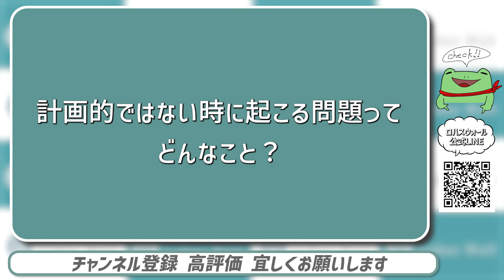【計画遅れはコスト増！？】DIYにおける計画性の重要性について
📕【無料】漆喰・珪藻土の基本が分かる📕
  　⬇︎ LINE講座を期間限定で配信中！⬇︎

漆喰・珪藻土の専門店 ロハスウォール　Lohas wall

100%自然素材の漆喰・珪藻土の製造及び販売
ロハスウォールの施工
DIYサポート、DIY教室の運営
HM,工務店等　漆喰・珪藻土の新規採用についての支援

【 SNS 】

ロハスウォールオリジナルLINEスタンプはこちら
塗り壁を文化に！

  　HPにてお受けしています。お気軽にご相談下さい。